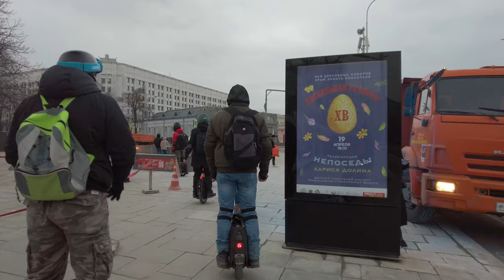A Crazy Weekend in Moscow - Unicycle Edition!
Friends, I have created a small channel about the city life of the city of Moscow, where I post interesting videos about today's life and what is happening at the moment. Small videos of sketches from parks, public places or holidays. Sometimes it's just a bike ride through the city in the evening, which can convey the atmosphere of the city or what Moscow lives now. I also love evening bike rides or bike tours from one area to another. Holidays are how the city is decorated with its architecture and life, all this attracts attention and of course you want to capture it in good quality and create original content. But just listening to the noise of the city is not very interesting, so I add musical accompaniment depending on the atmosphere or situation. The bike and the city of Moscow are harmoniously combined with each other. Sometimes such a video is more interesting because you can ride a bike for quite a long distance than walking from one street to another. On my channel there is content about the current life of the city of Moscow, seasoned with musical accompaniment and my view of this world. This virtual tour of Moscow in 4K60 fps resolution will leave the most pleasant impressions.